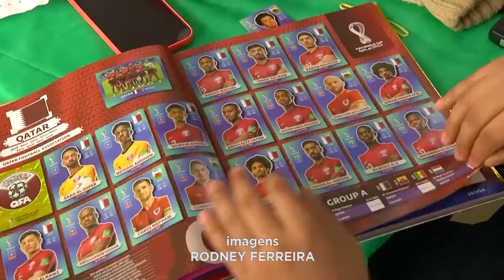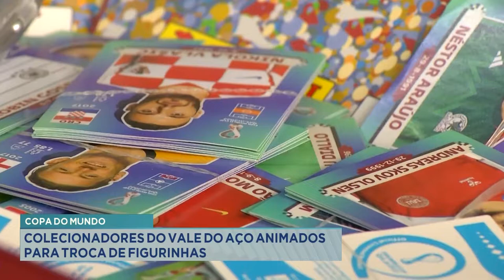Copa do Mundo: Colecionadores do Vale do Aço animados para Troca de Figurinhas.